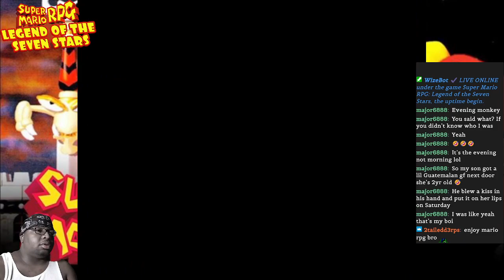SUPER MARIO RPG (1996) pt10 SEASIDE TOWN & HUGE DIFFICUTY SPIKE!!!